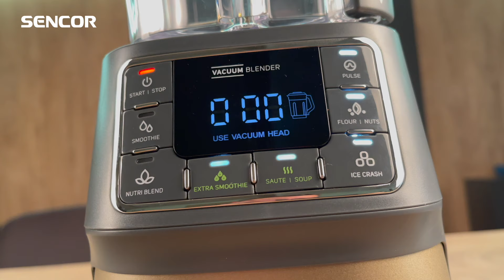Unboxing vakuový mixér Sencor SBU 7877CH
Disponuji hned sedmi účinnými programy, s kterými už leccos rozmixuji. Jsem vakuový mixér SBU 7877CH, Sencor mě vybavil speciální technologií mixování ve vakuu a dokážu vytvořit 28 000 otáček za minutu. Ve výsledku jsem perfektní pomocník, který svým výkonem 1500 W a funkcemi obohatí každou domácnost, a to v devíti elegantních metalických barvách.

MÁM SPECIÁLNÍ VAKUOVACÍ JEDNOTKU
Umixujte si oblíbený nápoj, který si můžete vypít super čerstvý i v práci. Dokážu mixovat ve vakuu! Co to vlastně znamená? Mám speciální vakuovací jednotku, kterou po zapojení vysaju vzduch z nádoby a následně rozmixuji suroviny. Vakuum má vlastnost udržet potraviny čerstvé až po několik hodin! Nedochází k oxidaci a ztrátě vitamínů nebo minerálů a nápoj chutná i po několika hodinách stejně, jako právě umixovaný.

SENCOR MĚ VYBAVIL TECHNOLOGIÍ SENCOR® NUTRI SMART BLENDING
S technologií Sencor® Nutri Smart Blending, optimalizuji výsledky mých sedmi přednastavených programů a díky Pulznímu spínači smísím i těžké suroviny za velmi krátký čas.